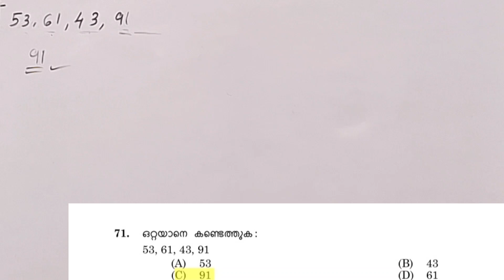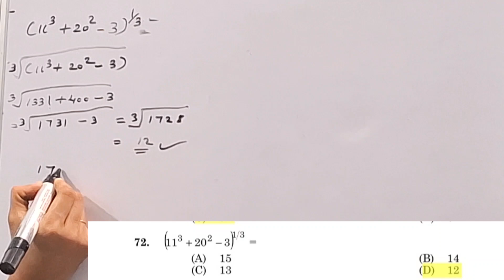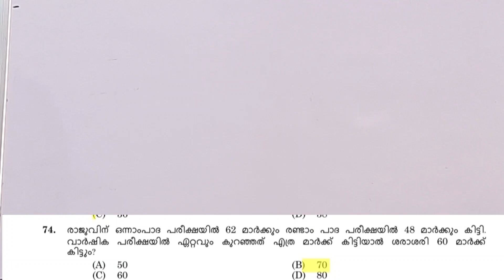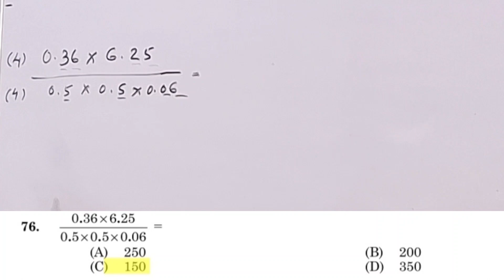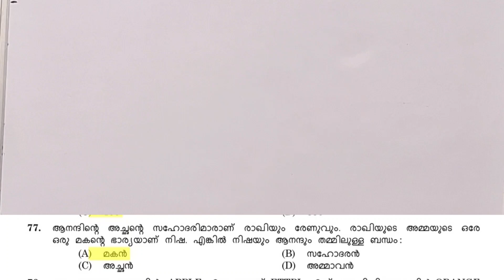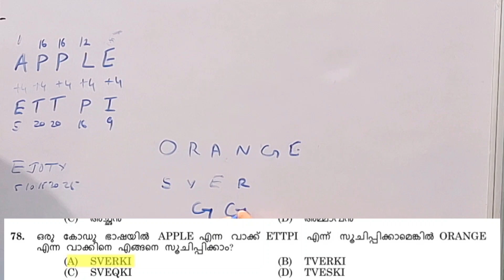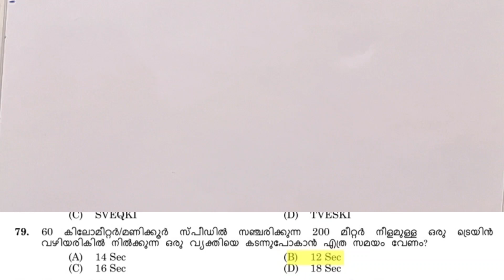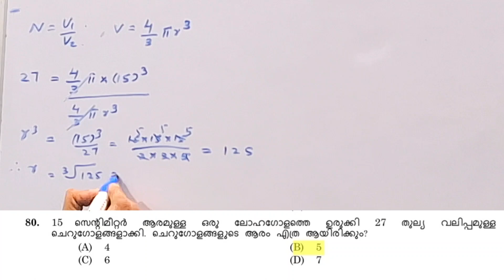Khadi Board LDC Mains 30/07/2024 Maths Analysis | LGS | Degree Mains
Khadi Board LDC 2024 Maths and Mental Ability Explanation
Khadi Board LDC Mains Exam 2024 Maths Analysis
khadi Board LDC Answer Key
Khadi Board LDC Maths Analysis

Khadi Board LDC 2024 English Grammar

Kerala PSC previous maths Questions  and Explanation
PSC maths PYQ

Kerala PSC Answer Key
Kerala PSC Provisional Answer Key
Kerala PSC Previous Questions
Kerala PSC important General Knowledge questions
Kerala PSC important questions
Mission LDC 2024
LDC 2024
LGS
LGS 2024
Night Watchman Answer Key
Messenger Answer Key
Degree Mains Questions
Degree Prelims previous questions
Tenth Mains Special Topics
Tenth Prelims previous Questions
Plus Two Preliminary Exam
Plus Two Mains Exam
Civil Excise Officer
Women Civil Excise Officer
CPO
WCPO
LSGS
LSGI Secretary
Panchayat Secretary
Lab Assistant
KPSC
PSC
Public Service Commission
Secretariat Assistant
University Assistant
High Court Assistant OA
Kerala PSC previous year maths
PSC maths
Kerala PSC maths
Maths and Mental Ability
Kerala PSC maths previous year question paper  & Answers